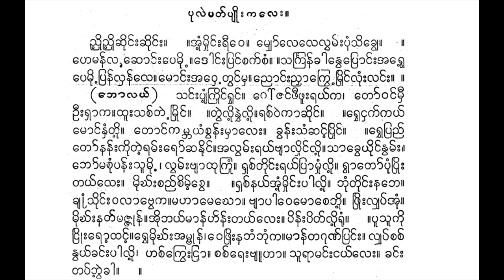ညို့ညို့ဆိုင်းဆိုင်း တင်တင်ထွေး စန္ဒရား သန်းထိုက်မာလာအဖွဲ့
pulaipatʻpyuiʺkaleʺ.
ññuiʹññuiʹchuiṅʻʺchuiṅʻʺ. . ’uṃʹmhuiṅʻʺrīve. myhoʻlelelvamʻʺpuṃsikhye. . hemanʻchoṅʻʺpemuiʹ .doṅʻʺpraṅʻcakʻcaṃ. .saṅkranʻkhānveproṅʻʺ’arvheʹ pemuiʹ pranʻlhanʻle.moṅʻʺ’atvaṅʻmha. ññoṅʻʺññhākrve mruiṅʻluṃʺlaṅʻʺ. . (bholayʻ ) saṅʻʺpyaṃʹkruiṅʻrhaṅʻ. goʻjaṅʻphīphūʺrayʻka, toʻvaṅʻmhī ūʺrhāka.thūʺsacʻtai ʹmruiṅʻ. .tvailuiʹnvhailuiʹ.racʻvaikāchuiṅʻ. .rheʹṅhakʻkayʻ moṅʻnhaṃtuiʹ. toṅʻkambhayaṃcvanʻʺmhāleʺ. khvanʻʺsaṃchaṅʻʹpruiṅʻ. .rvhepraññʻ toʻnanʻʺkuitaiʹramʻʺroʻchanuiṅʻ.’alvamʻʺrayʻbyālhuiṅʻluiʹ.sākhveyuiṅʻnvamʻʺ, bhoʻmacuṃpanʻʺsūmuiʹ , lvamʻʺbyāthukruṃ. rhacʻtuiṅʻʺrayʻprāmhuṃluiʹ. rvātoʻpuṃprīʺ tayʻleʺ. muighʻʺcaññʻcimʻʹcve. .rhacʻnayʻ’uṃʹmhuiṅʻʺpāluiʹ. bhuṃtuiṅʻʺnabhe. khyīsuiṅʻʺvalābveka.mahāmegho. byāpāvemocebhuiʹ. phruiʺlyhapʻ’uṃ. muighʻʺnatʻmajjunʻ.’uibhayʻmānʻhʻnʻʺtayʻleʺ. pinʻʺpitʻluiʹruṃ. .pūsūkui ṅruiʺroʹthaṅʻʹ.rvhemuiʺ’ambunʻ, vephruiʺnabhuṃbhuṃkamānʻtaguṇʻpraṅʻʺ. lyhapʻcacʻ nvayʻkhaṅʻʺpāluiʹ, hacʻkrveʺṅrā. cacʻreʺbyūhā. sūrāmaṅʻʺṅayʻleʺ. khaṅʻʺ tapʻbhvaiʹkhā.

ပုလဲပတ်ပျိုးကလေး။
ညို့ညို့ဆိုင်းဆိုင်း။ ။ အုံ့မှိုင်းရီဝေ။ မျှော်လေလေလွမ်းပုံသိချေ။ ။ ဟေမန်ဆောင်းပေမို့ ။ဒေါင်းပြင်စက်စံ။ ။သင်္ကြန်ခါနွေပြောင်းအရွှေ့ ပေမို့ ပြန်လှန်လေ။မောင်းအတွင်မှ။ ညောင်းညှာကြွေ မြိုင်လုံးလင်း။ ။ (ဘောလယ် ) သင်းပျံ့ကြိုင်ရှင်။ ဂေါ်ဇင်ဖီဖူးရယ်က၊ တော်ဝင်မှီ ဦးရှာက။ထူးသစ်တဲ ့မြိုင်။ ။တွဲလို့နွှဲလို့။ရစ်ဝဲကာဆိုင်။ ။ရှေ့ငှက်ကယ် မောင်နှံတို့။ တောင်ကမ္ဘယံစွန်းမှာလေး။ ခွန်းသံဆင့်ပြိုင်။ ။ရွှေပြည် တော်နန်းကိုတဲ့ရမ်းရော်ဆနိုင်။အလွမ်းရယ်ဗျာလှိုင်လို့။သာခွေယိုင်နွမ်း၊ ဘော်မစုံပန်းသူမို့ ၊ လွမ်းဗျာထုကြုံ။ ရှစ်တိုင်းရယ်ပြာမှုံလို့။ ရွာတော်ပုံပြီး တယ်လေး။ မိုဃ်းစည်စိမ့်စွေ။ ။ရှစ်နယ်အုံ့မှိုင်းပါလို့။ ဘုံတိုင်းနဘေ။ ချီသိုင်းဝလာဗွေက။မဟာမေဃော။ ဗျာပါဝေမောစေဘို့။ ဖြိုးလျှပ်အုံ။ မိုဃ်းနတ်မဇ္ဇုန်။အိုဘယ်မာန်ဟ်န်းတယ်လေး။ ပိန်းပိတ်လို့ရုံ။ ။ပူသူကို ငြိုးရော့ထင့်။ရွှေမိုးအမ္ဗုန်၊ ဝေဖြိုးနဘုံဘုံကမာန်တဂုဏ်ပြင်း။ လျှပ်စစ် နွယ်ခင်းပါလို့၊ ဟစ်ကြွေးငြာ။ စစ်ရေးဗျူဟာ။ သူရာမင်းငယ်လေး။ ခင်း တပ်ဘွဲ့ခါ။